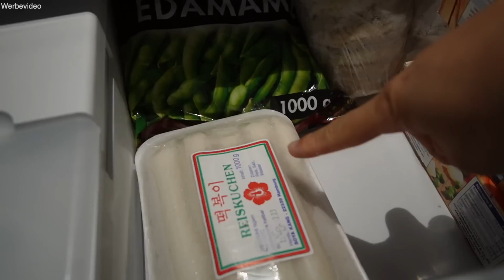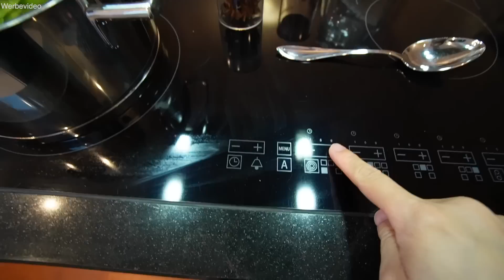Prüfung zur Einschulung 😳 Schuleingangsuntersuchung Ergebnis! Schule? Edamame kochen | Mamiseelen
Wir bekommen einen Brief aus der Schule! Dürfen wir dieses Jahr einschulen? Und ich koche Edamame! Viel Spaß beim neuen VLOG :D

Impressum:
Nancy Barop

Inhaltlich Verantwortliche gem. §55II RStV:
Nancy Barop

xoxo Nancy